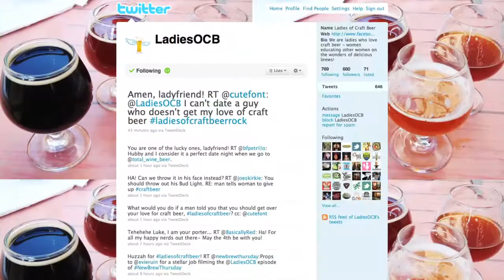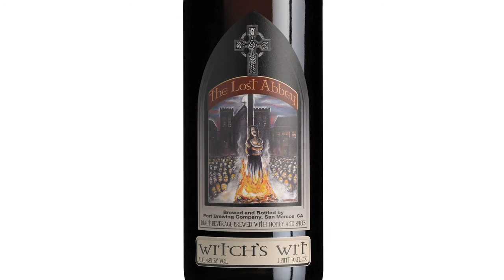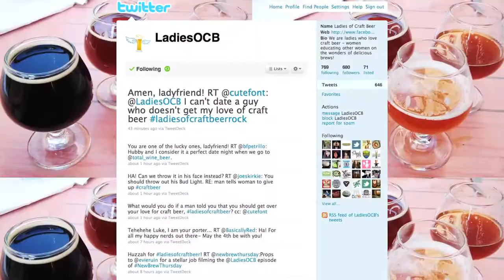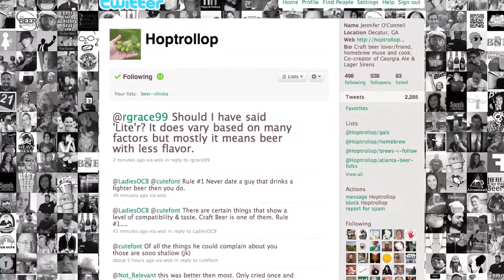The Lost Abbey : Framboise de Amorosa : Ladies of Craft Beer with Taylor Shaw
This week we join Taylor (@theartofbeer) in her home for a discussion about a new up and coming movement called "Ladies in Craft Beer" ..

We enjoy an amazing Lost Abbey beer called Framboise de Amorosa and pair with a collection of decadent cheeses, food, and dessert.

We also join Dr. Bill in his kitchen with an amazing pairing of Lobster with Rodenbach Grand Cru.